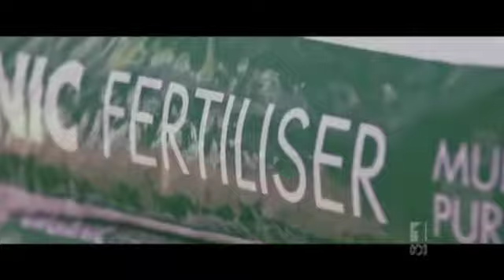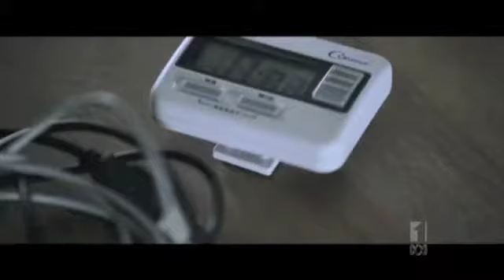Gruen Planet - The Pitch - ASIO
trollyrogers's ad for The Pitch on Gruen Planet - To make Australians feel comfortable about ASIO reading your personal emails.